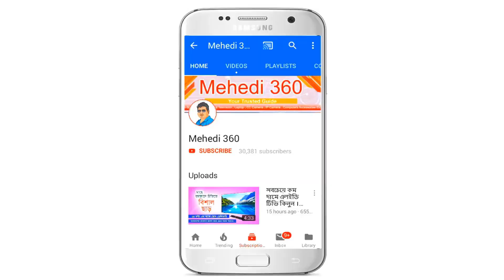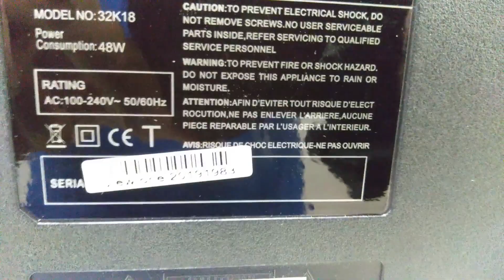World CUP Cricket TV Discount ।। ১২ বছরের ওয়ারেন্টি সহ ব্রান্ডের ৩২ ইঞ্চি এলইডি টিভি ।। Mehedi 360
World CUP Cricket TV Discount ।। ১২ বছরের ওয়ারেন্টি সহ ব্রান্ডের ৩২ ইঞ্চি এলইডি টিভি ।। ঈদ অফারে LED & Smart Tv ।। Best Led Tv Price in Bangladesh 2019 ।। World CUP LED TV OFFER 😄 অবিশ্বাস্য মূল্যে ব্রান্ডের LED & Android Tv কিনুন । Buy Low Price Smart TV ।। New Led Tv Offer ।। Best Led Television At World Cup Cricket Offer ।।  ক্রিকেট ওয়ার্ল্ড কাপ ও পবিত্র ঈদ উল ফিতর উপলক্ষে সকল সাইজ এর এলইডি টিভিতে বিশাল ছাড় ।। Best 32  Inch Led Tv Review ।। Mehedi 360

24 Inch Led Tv Price - 5900 Taka
24 Inch Double Glass Tv -6500 Taka
32 Inch Basic Tv -8200 Taka
32 Inch Basic Double Glass Tv -9300 Taka
32 Inch Smart Android Tv - 10200 Taka
32 Inch Double Glass Smart Android Tv -11500 Taka
40 Inch Basic Led Tv -14800 Taka
40 Inch Smart Android Led Tv - 16800 Taka
43 Inch Smart Android Tv -19800 Taka
43 Inch Smart Android Tv With Soundbar - 21500 Taka
50 Inch Smart android Tv - 32500 Taka
55 Inch Smart Android Tv - 39999 Taka

Shop -726 - 7th Floor , ECS Computer City , Multiplan Center

ভিডিও টি ভালো লাগলে অবশ্যই লাইক দিবেন , সাবক্রাইব করবেন ও কমেন্ট করে আপনার মূল্যবান মতামত জানাবেন । ভিডিও টি দেখার জন্য আপনাকে ধন্যবাদ